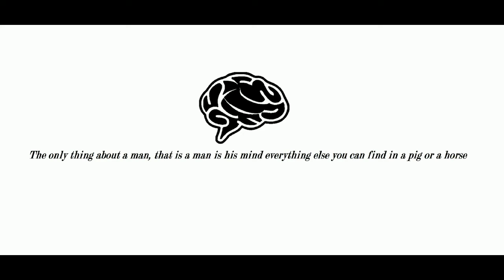The Somefun Nation: nieuw t-shirt Episode 33